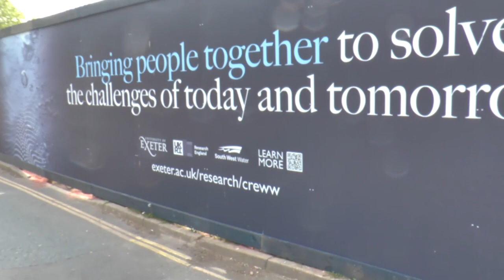Reality section in Drama Show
Clip in which @will789gb explains there can be reality in the drama show just as drama appears on wild Show and @wenotno . Recent topics include the Education Innovation Institute and the walks along the routes of FollowTheWater.